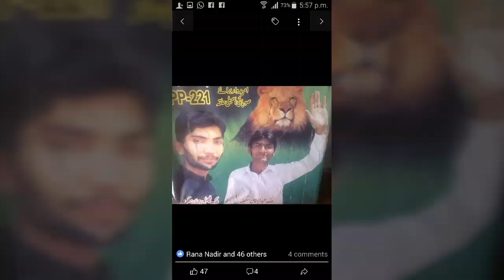فیصل سگھلہ گروپ faisal sagla group of sawha